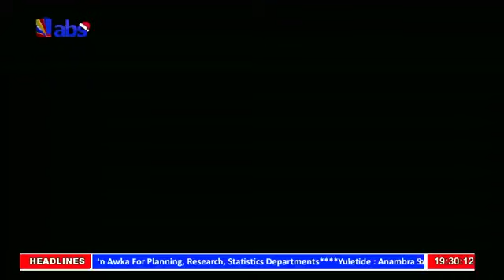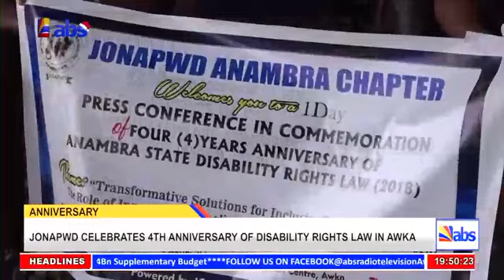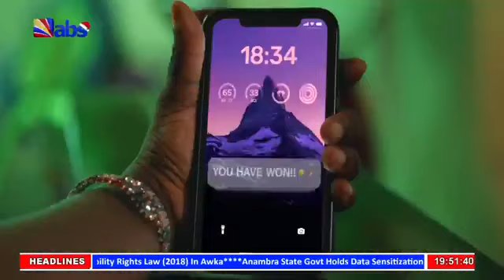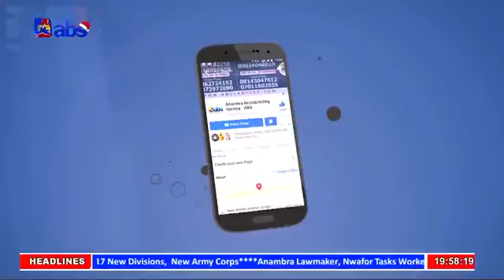ABS TV Evening News 23rd December 2022